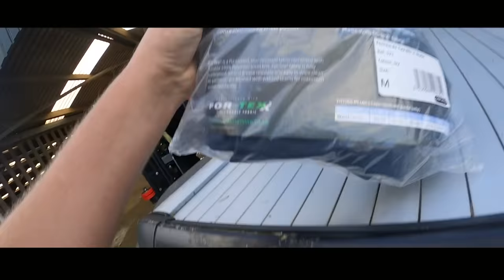**DAIRY FARMERS LOCKING COWS UP!?** Cow 812 ... and GETTING SOAKED! | The Hoof GP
... in this episode we take a closer look at why dairy farmers in Scotland often keep their cows housed in shed all year round!

LEARN EXACTLY HOW I TRIM AND SAVE MONEY ON YOUR FARM - WITH MY ONLINE FUNCTIONAL CATTLE HOOF TRIMMING COURSE

Fall Into You (Instrumental) - Houses on the Hill (THE INTRO MUSIC)
Just Say It Out Loud - Gamma Skies
I Remember - Dayon